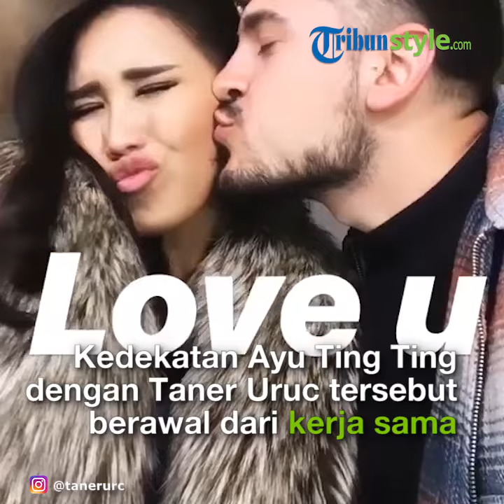Ayu Ting Ting Pamer Kemesraan dengan Seorang Pria Turki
TRIBUN-VIDEO.COM - Kisah asmara Ayu Ting Ting kembali menjadi sorotan publik.

Kehidupan pedangdut Ayu Ting Ting selalu menarik untuk diperbincangkan.

Ayu Ting Ting kerap dikabarkan dekat dengan beberapa pria.

Bahkan baru-baru ini, Ayu Ting Ting kini tengah ramai dikabarkan dekat dengan pria asal Turki bernama Taner Uruc.

Kedekatan Ayu Ting Ting dengan Taner Uruc tersebut berawal dari kerja sama sang pedangdut tersebut dengan penyanyi asal Turki, Keremcem.

Kabar kedekatan Ayu Ting Ting dengan Taner Uruc diperkuat dengan postingan Instagram pria asal Turki itu.

Lewat laman Instagram pribadinya @tanerurc, pria tersebut tak segan-segan pamer kemesraan dengan Ayu Ting Ting.

Dalam postingannya, ia mengunggah video boomerang yang memperlihatkan kedekatannya dengan Ayu.

Ia memberi kecupan manis yang mendarat di pipi pedangdut asal Depok ini.

Ayu Ting Ting nampak cantik dengan rambut panjang yang dibuat curly.

Lewat caption, ia menuliskan ucapan perpisahan karena Ayu harus kembali ke Indonesia.

Ia juga memberikan pujian bahwa Ayu mempunyai hati yang cantik.

"Good bye . I will miss u beatiful heart @ayutingting92 go and regains her daughter," tulisnya pada Senin (22/4/2019).

(Selamat tinggal, aku akan merindukanmu, si hati yang cantik, pulanglah kembali kepada putrimu)

Postingan tersebut sontak menjadi sorotan warganet, terutama penggemar Ayu Ting Ting yang menginginkan Ayu bersama Shaherr Sheikh maupun Ivan Gunawan.

Beragam komentar membanjiri postingan Taner.

"Aduuh kslau dilihat Shaheer bagaimana ini.." tulis akun @wahyusetyaningsih16.

"Ko gitu sih, kan nanti shaher liat,,,,," tulis akun @debbiysasmitha.

"Siapa yg gk mau sma @ayutingting92 Pekerja keras, sukses syantiik jga,, insya alloh baik hati nya jga,," tulis akun @najwa7284.

"Smg kak igun ga cemburu," tulis akun @ayoe_kayana.

Kendati demikian, kabar kedekatan Ayu Ting Ting dengan Taner masih simpang siur.

Ada yang mengatakan keduanya hanya sekedar rekan kerja, ada juga yang mengatakan mereka berteman baik.

Sebelumnya, Taner juga mengunggah potret bersama Ayu Ting Ting.

Dalam fotonya, Ayu Ting Ting terlihat duduk di depan kaca rias, sedangkan Taner berada disampingnya dan mengajak foto.

Keduanya terlihat sangat dekat dan memberikan senyum ke arah kamera.

"Sweet woman @ayutingting92," tulisnya.

Ayu Ting Ting pun nampak menyukai postingan tersebut.

(TribunStyle/Listusista)